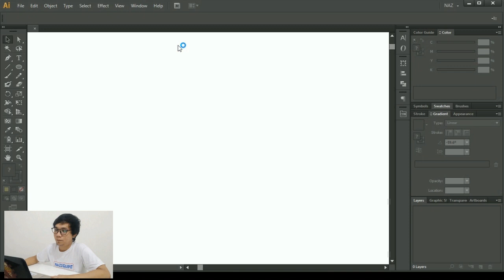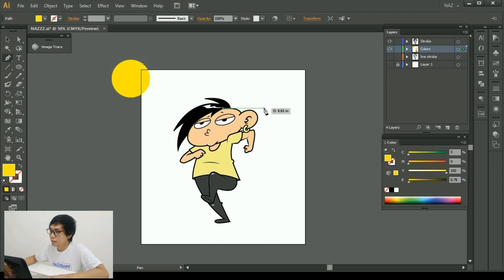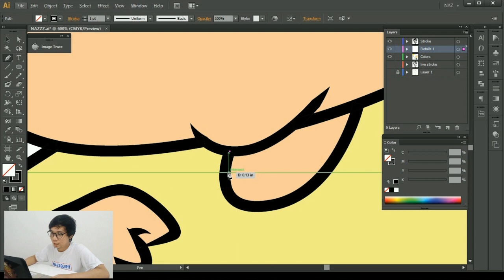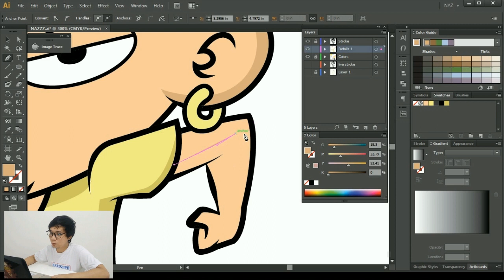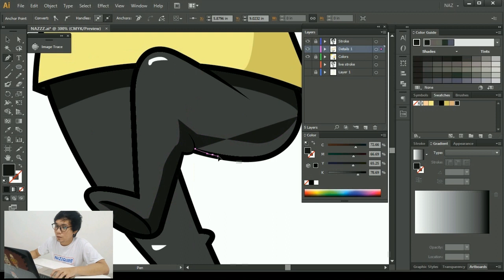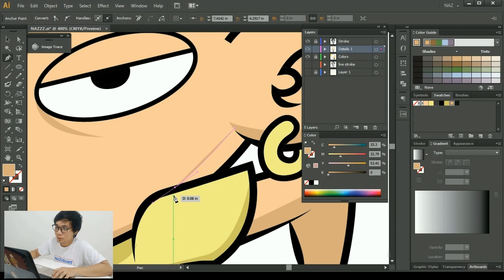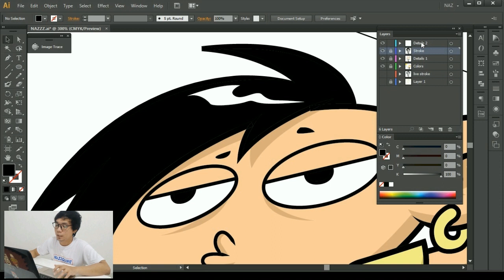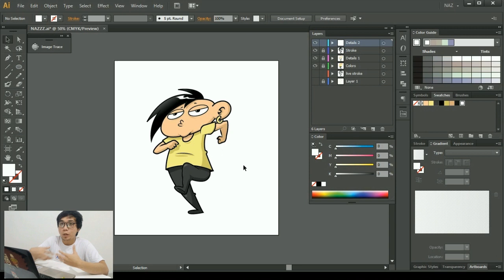Adobe illustrator Tutorial part4 - Basic Color Detailing using Mouse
Basic Color Detailing using Mouse